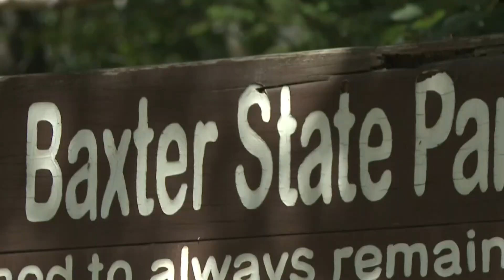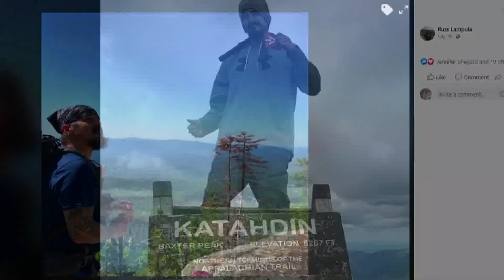Part 1: A four-year summit up Katahdin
Jennifer Shephard has always wanted to summit Katahdin but it wasn't until her second marriage that she found a hiking companion.